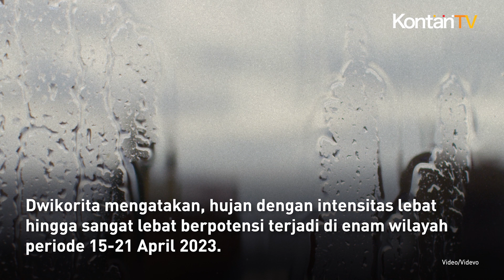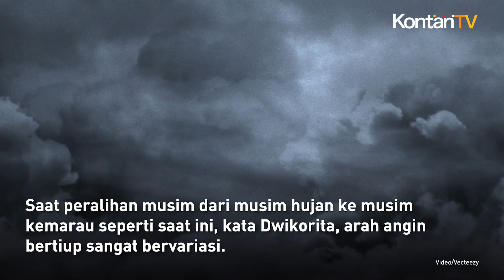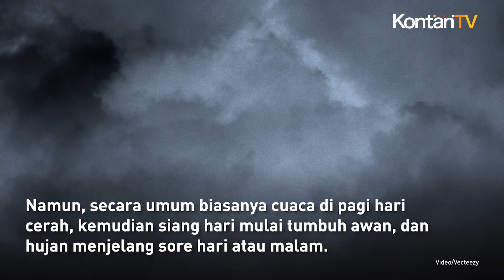BMKG Prediksi Cuaca Ekstrem pada Periode Mudik Lebaran 2023, Catat Tanggalnya!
Cuaca ekstrem berpotensi terjadi di beberapa wilayah pada periode mudik Lebaran 2023.

Prediksi tersebut dikeluarkan oleh Badan Meteorologi, Klimatologi, dan Geofisika (BMKG).

Dalam rilisnya, Kepala BMKG Dwikorita Karnawati mengimbau para pemudik untuk berhati-hati dan meningkatkan kewaspadaan selama arus mudik dan balik Lebaran 2023.

Lantas, kapan terjadinya potensi cuaca ekstrem periode mudik Lebaran 2023?

Dwikorita mengatakan, hujan dengan intensitas lebat hingga sangat lebat berpotensi terjadi di enam wilayah periode 15-21 April 2023.